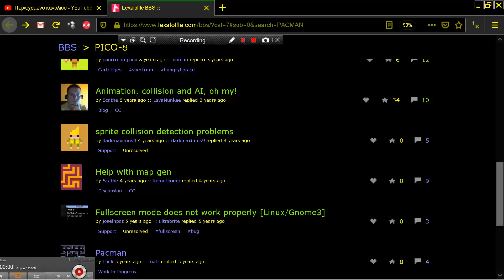Map Gen GENERATOR Help with map gen by Scathe PICO 8 Fantasy Virtual Console Lexaloffle Games com